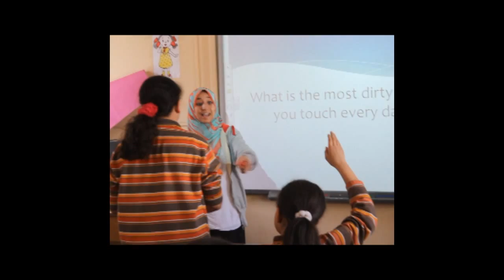DIMAS'15 : Medical Awareness Session at Cairo International Schools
The DRUG INFORMATION & MEDICAL AWARENESS SERVICES heads to aware young students at CIS

DIMAS would like to thank Cairo international schools for letting us host our event there along with its students and our amazing representatives :

1. Basma Magdy
2. Menna ElAdawy
3. Rawan AlKady
4. Salma Ahmed